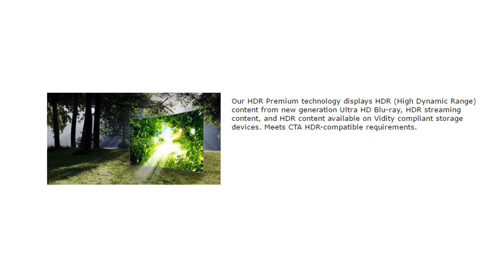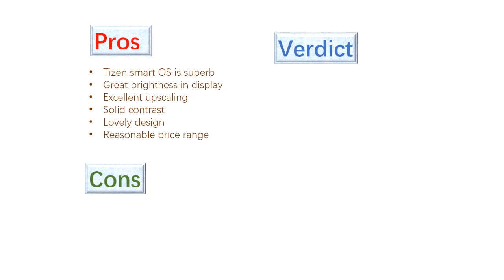Hot Samsung UN60KU6300 60 2160p 4K Ultra HD Smart LED TV Overview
US Amazon
CA Amazon
DE Amazon
UK Amazon
ES Amazon:httpswwwwit09-21","new_ha
FR Amazon
IT Amazon:httpswwwwit0d-21","new_ha